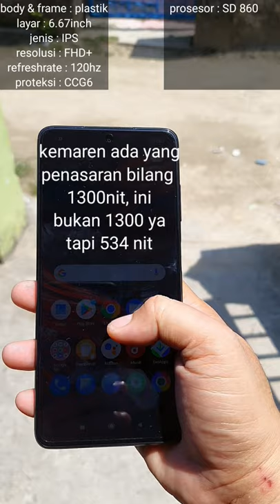Poco x3 pro || layar dibawah terik matahari